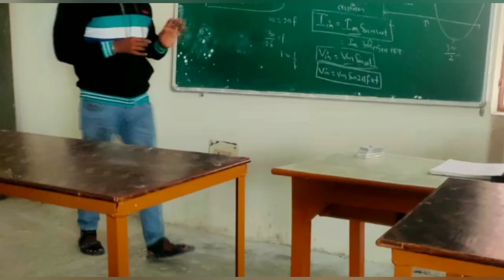DC Shunt Motor Speed Control/Ward Leonard method/Uppcl Tg2/Alp/Barc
Dc Shunt Motor Speed Control/Armature control/field flux control method/Ward Leonard method/Alp technician/Alp locopilot/barc Stipendiary Trainee/dfccil exam/harayana lineman/uppcl tg2 exam date 2023/uppcl tg2 cutoff 2023 @electricalresearchacademy